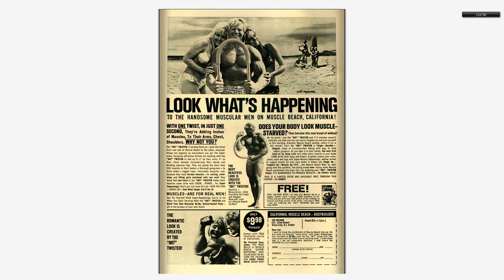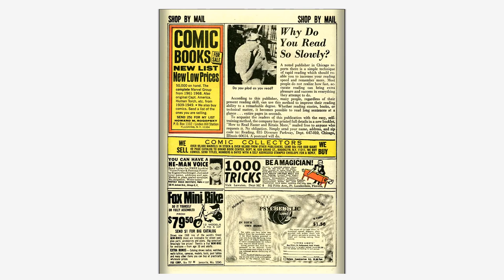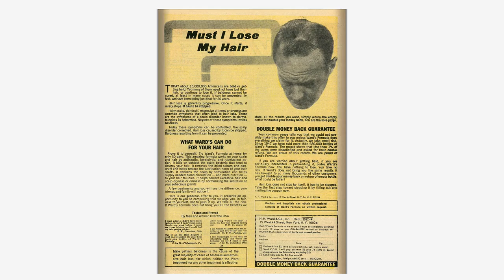196811 Capt Savage and His Leatherneck Raiders v1 008